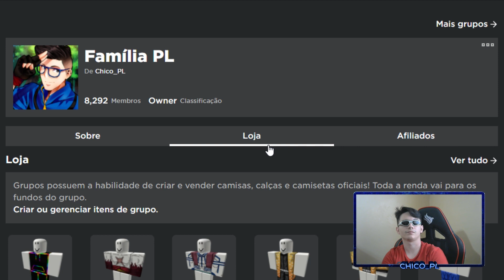COMO CONSEGUIR o HAKI RAINBOW em QUALQUER NIVEL no BLOX FRUITS UPDATE 15 (ROBLOX)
Hoje eu mostro como conseguir o haki rainbow em qualquer nivel no blox fruits update 15 no roblox

📸Instagram;  @chicoplyt